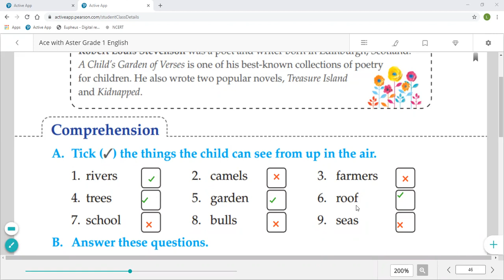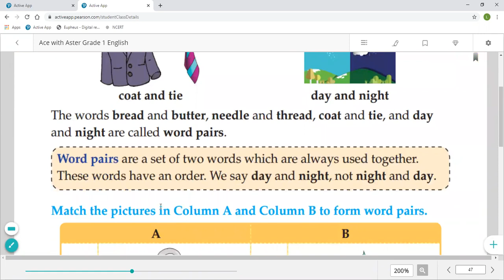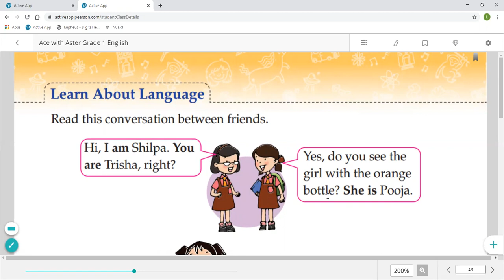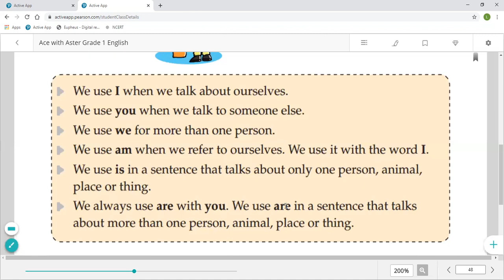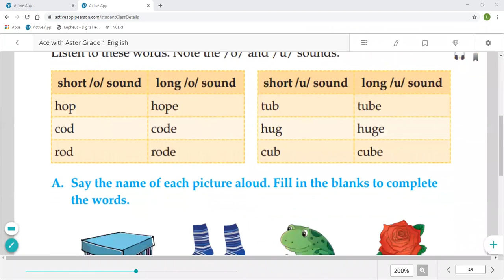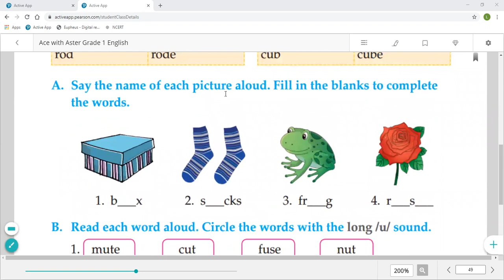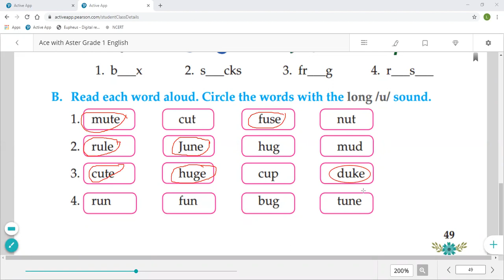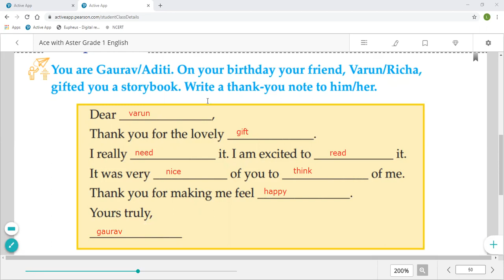Chapter - 6 - The Swing (Part 2)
Class - I - English - Online Class 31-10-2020 by Shilpi Ma'am (LPS)